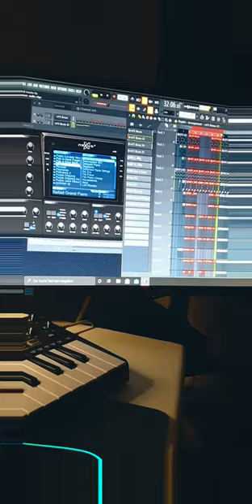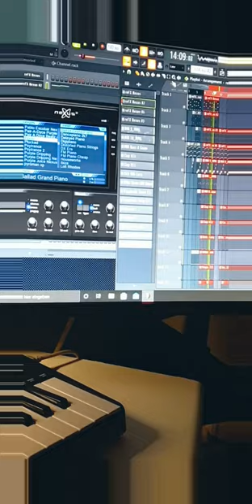Sano Beatz Präsentiert TAKE 3 BEAT DRILL GRAND PIANO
sb Produktion  snippet kommt bald hier ein kleiner Einblick was kommen wird sb Produktion

Kontakt INSTAGRAM LINK IN M3INER BIO .